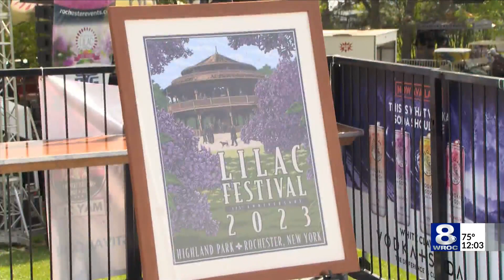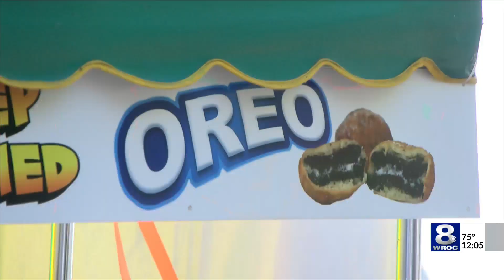2023 Lilac Festival kicks off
Watch opening ceremonies and meet the first visitors Friday for the 2023 Lillac Festival.